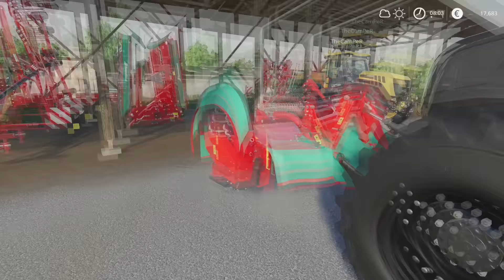Turning Hay to Bales | Farming with The CamPeR | Farming Simulator 19 | #3